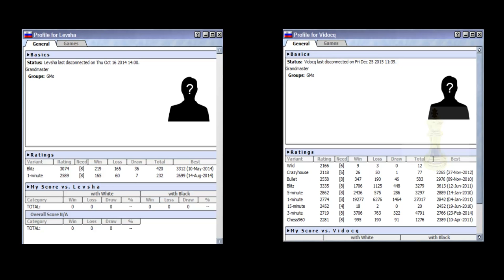♚ GM Boris Grachev vs GM Levsha Chess Blitz Matchup on ICC ★ July 31 2014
HD
GM Boris Grachev (Vidocq) vs GM Levsha chess blitz matchup

Grachev, Boris
Federation  Russia
FIDE title  Grand Master
Rating
std. 2646
rapid 2633
blitz 2691
B-Year  1986
FIDE